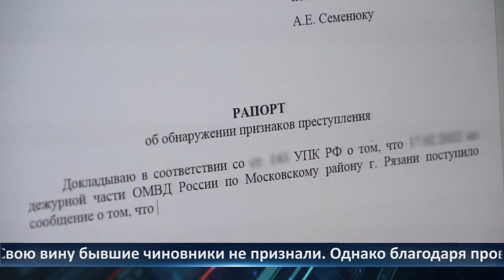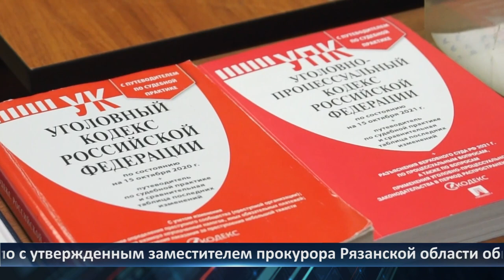День города - новости Рязани 04.10.2022